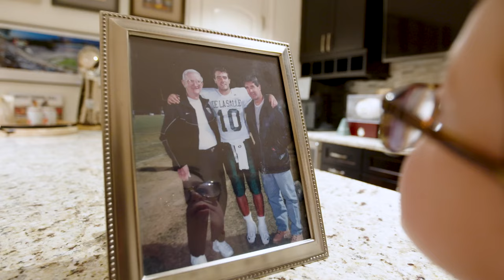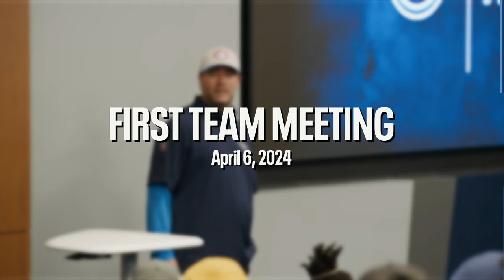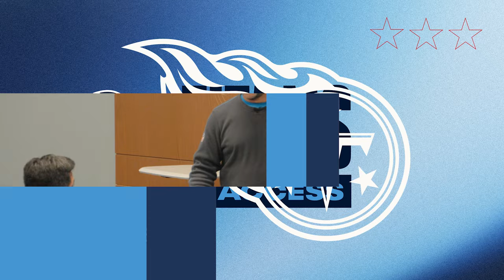Titans Bye Week | Titans All-Access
Mike Keith and Amie Wells talk about the Titans' season so far and more in this week's edition of ’Titans All-Access.'